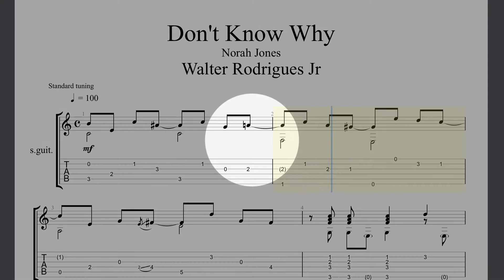Don't Know Why | Walter Rodrigues Jr | Custom Guitar Transcription | Custom Music Transcription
Don't Know Why | Norah Jones
as played by Walter Rodrigues Jr
this is a transcription of this track